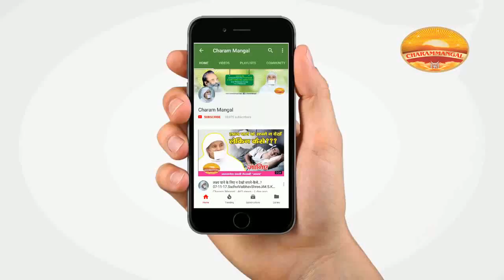ध्यान में बहुत विचार आते हैं, ध्यान करें या नहीं ? साध्वी वैभवश्री 'विराट'| Dhyan mein vichar kyu?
Charammangal is the vision of Aatmgyani Pujya Shri Viraat Guruji which is now being taken to the newer horizons under the spiritual leadership of ‘Pujya Sadhvi Shri Vaibhav Shri Ji Maharaj Shree "Virat".